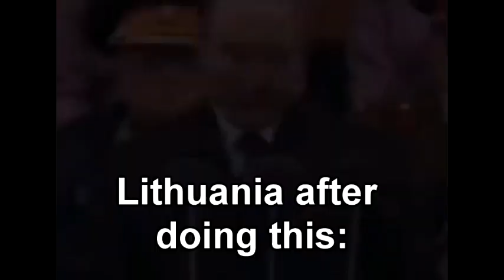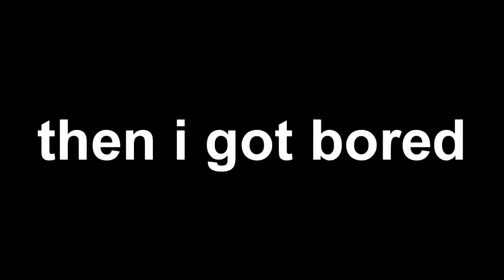Belarus in HOI4 be like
Mod - "Belarus independence mod"
at the end i was lazy to edit video
Subskrib